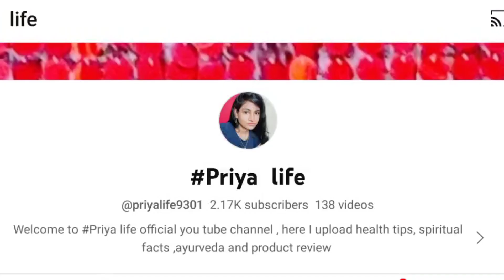बिल्ली का रास्ता काटना अच्छा होता है या बुरा || Billi ka rasta cutne se kya hota hai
आम जीवन में कई बार ऐसा देखा गया है कि सड़क चलते वक्त कई बार बिल्ली रास्ता काट देती है। बिल्ली के द्वारा रास्ता काटे जाने को कई लोग अशुभ मानते हैं और उस समय उस रास्ते को बदलकर जाते हैं। कई बार यह भी देखा जाता है कि बिल्ली के रास्ता काटने पर लोग कुछ देर के लिए रुक जाते हैं। कहते हैं कि जब काली बिल्ली रास्ता काट गई तो जिस काम के लिए जा रहे हैं वह पूरा नहीं होता है। आखिर इसके पीछे कौन से कारण हैं, जिनसे लोग आज भी अनजान हैं? काली बिल्ली का रास्ता काटना किन परिस्थितियों में अशुभ माना गया है। साथ ही किस दिशा की ओर से बिल्ली का रास्ता काटना अशुभ है

इस बिडियो में दी गई जानकारी/सामग्री/गणना की प्रामाणिकता या विश्वसनीयता की गारंटी नहीं है। सूचना के विभिन्न माध्यमों/ज्योतिषियों/पंचांग/प्रवचनों/धार्मिक मान्यताओं/धर्मग्रंथों से संकलित करके यह सूचना आप तक प्रेषित की गई हैं। हमारा उद्देश्य सिर्फ सूचना पहुंचाना है, दर्शक या उपयोगकर्ता इसे सिर्फ सूचना समझकर ही लें। इसके अतिरिक्त इसके किसी भी तरह से उपयोग की जिम्मेदारी स्वयं उपयोगकर्ता की होगी
बिल्ली का अपशगुन, काली बिल्ली और रास्ता, रास्ता काटना, अशुभ बिल्ली, billi ka rasta katna, rasta katne ke upyae, रास्ता काटने के उपाय, बिल्ली का रास्ता काटे तो क्या करे

बिल्ली का अपशगुन, काली बिल्ली और रास्ता, रास्ता काटना, अशुभ बिल्ली, billi ka rasta katna, rasta katne ke upyae, रास्ता काटने के उपाय, बिल्ली रास्ता काट दे तो क्या करे, बिल्ली के रोने से क्या होता है billi rasta kaat de to kya kare, billi ke rasta katne se kya hota hai, billi, billi rasta kyo katti hai, billi ke rasta katne ka matalab, बिल्ली रास्ता काटे तो क्या करे, बिल्ली के रास्ता काटने से क्या होता है, बिल्ली के रास्ता काटने का मतलब, # cat cross road